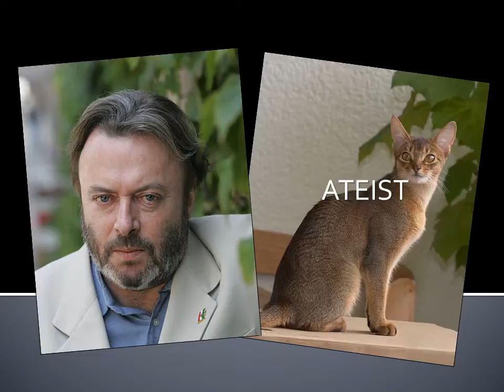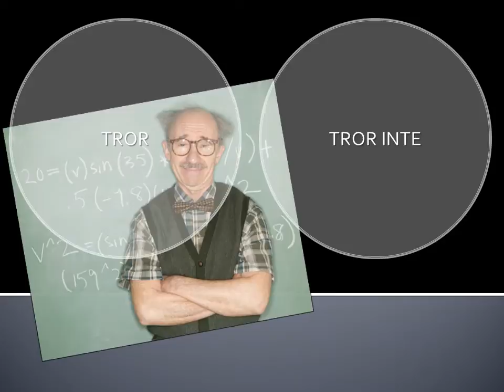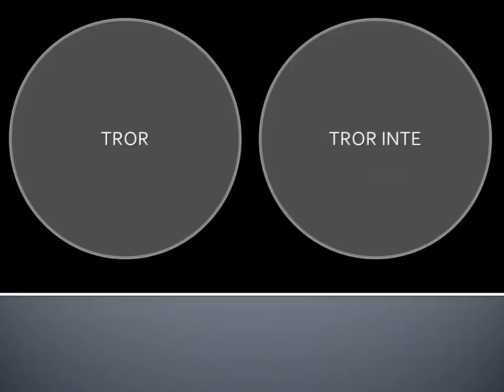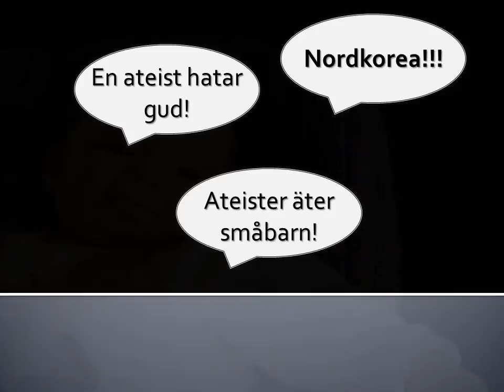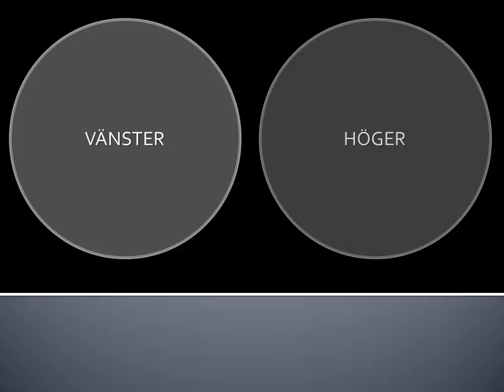Vad är ateism?